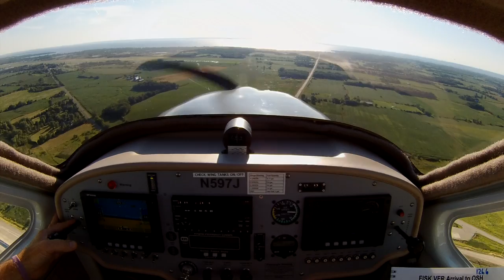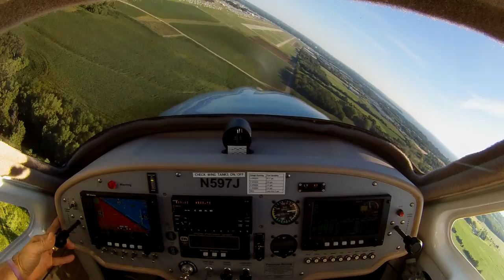EAA 2015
EAA 2015  36R